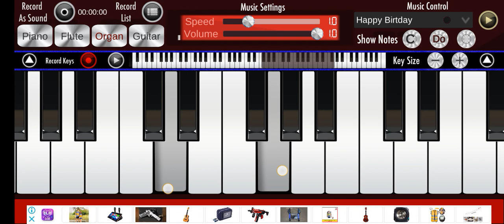The Rages Band - Everything You Have Composition (Organ)